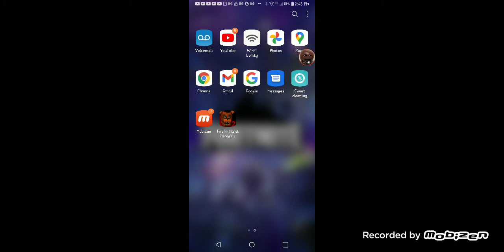fnaf 2 gameplay